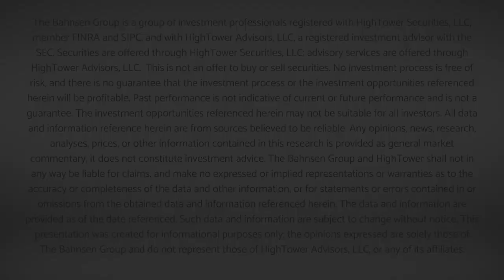Dividend Cafe - Investment Committee Update - Week of April 27, 2020